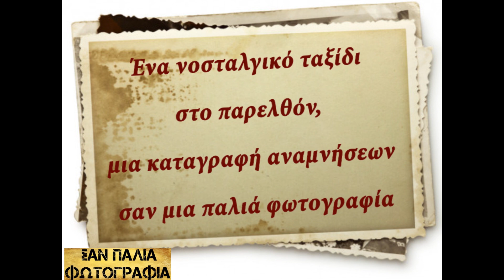ΣΑΝ ΠΑΛΙΑ ΦΩΤΟΓΡΑΦΙΑ Η ΑΠΩΛΕΙΑ ΤΗΣ ΜΑΝΑΣ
ΠΑΡΑΓΩΓΗ:IMAGE GROUP
ΠΑΡΟΥΣΙΑΣΗ:Μαρία Σώη-Χατζηελευθερίου
Δ/ΝΣΗ ΠΑΡΑΓΩΓΗΣ:Ελευθερία Χατζησταματίου
ΣΚΗΝΟΘΕΣΙΑ-ΜΟΝΤΑΖ:Γιώργος N.Παπαδόπουλος
ΜΕΤΑΔΟΣΗ: ΣΤΗΝ "ΓΝΩΜΗ TV ΚΕΝΤΡΙΚΗΣ ΜΑΚΕΔΟΝΙΑΣ".